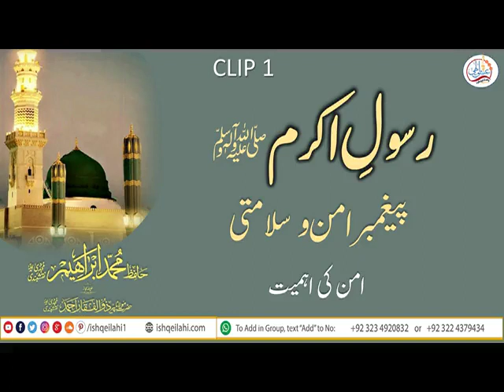Allah ho Akbar kabeera.....sobhanallah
Video from shakoorkashmiria